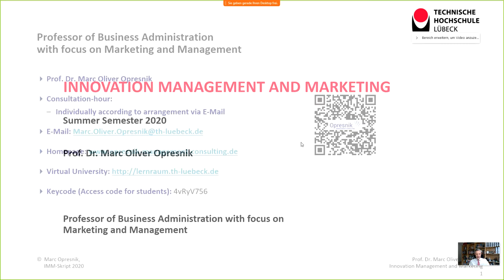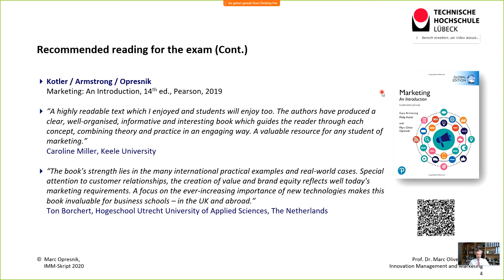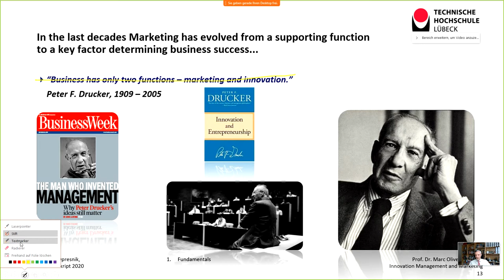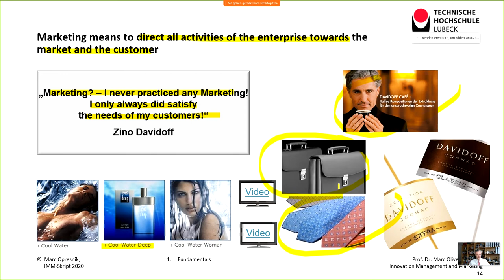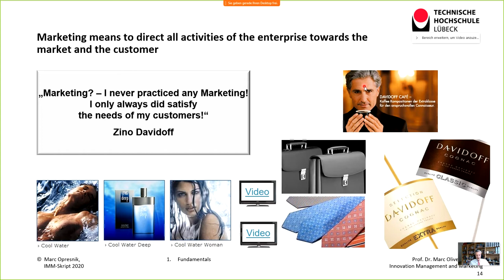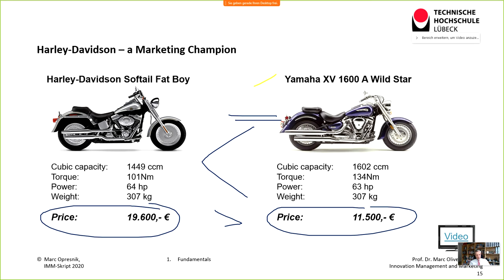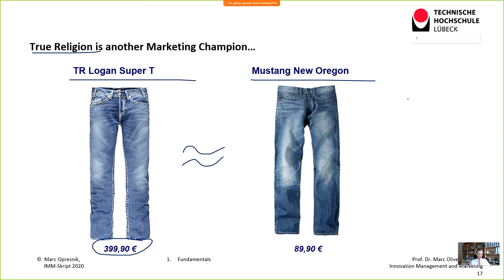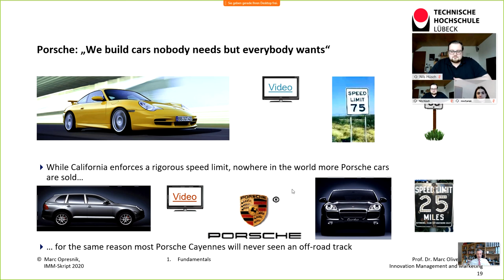Learn the Secrets of Innovation Management & Marketing: Unlocking the Key Concepts for Success (1)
Live-Sessions / Webinar „Innovation Management & Marketing” Unit 1

In order to offer education and learnings to my students in addition to physical lectures at the university, I decided to hold all of my lectures in the form of webinars and live sessions on my Webex site as well.

As a result, this online course teaches the most important basics of innovation management and marketing in the form of live-sessions.

Recommended reading:

Contents:
1. Fundamentals
    1.1 Marketing Concepts
    1.2 Marketing Definitions
    1.3 Basic Marketing Terms
    1.4 Marketing planning: an overview of marketing
2. Marketing Research and Consumer Behaviour
3. Marketing Mix
4. Promotion
5. Place
6. Product
7. Price
    7.1 Price Policy Instruments
    7.2 Pricing Strategies
8. Principles of Innovation Management
    8.1 Product Innovation
    8.2 Innovation and customer integration
    8.3 Simultaneous Engineering
    8.4 Design for Manufacturing
    8.5 Prototyping
    8.6 Conjoint Analysis
    8.7 Organizing for Innovation

Any questions? Just comment underneath the video!
I am happy to respond to your comments.
Wishing you all the best,
Marc Oliver Opresnik

Author: Prof. Dr. Marc Oliver Opresnik

Prof. Dr. Marc Oliver Opresnik is a Professor of Marketing and Management and Member of the Board of Directors at SGMI Management Institute St. Gallen, a leading international business school. In addition, he is a Professor of Business Administration with focus on Marketing and Management at the Technische Hochschule Lübeck as well as a visiting professor to international universities such as Regent’s University London and East China University of Science and Technology in Shanghai.

He has 10 years of experience working in management and marketing positions for Shell International Petroleum Co. Ltd..

Dr. Opresnik is the author of numerous articles and books, including the international marketing textbook "Marketing - A Relationship Perspective". Along with Kevin Keller and Phil Kotler, the world’s most renowned marketing he is co-author of the German edition of "Marketing Management", the "Bible of Marketing". Dr. Opresnik also is the co-author with Phil Kotler and Gary Armstrong of the Global Edition of “Marketing: An Introduction”, which is one of the world’s most widely used marketing text books. In addition, he is co-editor and member of the editorial board of several international journals such as “Transnational Marketing Journal”, „International Journal of New Technologies in Science and Engineering“ and “International Journal of Management & Social Sciences”.

With effect from March 2014, he was appointed “Chief Research Officer” at "Kotler Impact Inc.", the internationally operating company of Phil Kotler.

As president of his consulting firm Opresnik Management Consulting he works for numerous institutions, governments and international corporations.

More than ½ million people have benefited professionally and personally from his impulses and experienced him as a coach in seminars on marketing, sales and negotiation and as a speaker at conferences all over the world including locations like St. Gallen, Berlin, Houston, Moscow, London, Paris, Dubai and Tokyo.

With his many years of international experience as a coach, keynote speaker and consultant, Marc Opresnik is one of the world’s most renowned marketing, management and negotiation experts.

Prof. Dr. phil. Dipl.-Kfm. Marc Oliver Opresnik
Deputy Director
Institute for Entrepreneurship and Business Development

Public Corporation
Mönkhofer Weg 239
Office building 25, Room 25-0.06
D-23562 Lübeck
GERMANY